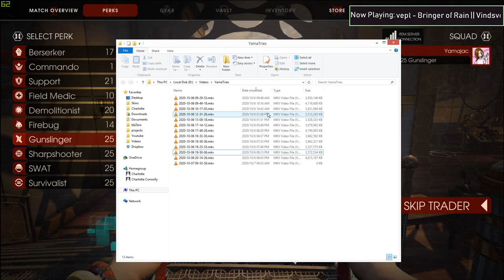Temporal || Yama Plays Killing Floor 2 (344)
Today, I gush about how much free time I have and how great it is. And today (as in when I make this description) I wonder how often I get the descriptions wrong in these videos and it makes no sense...